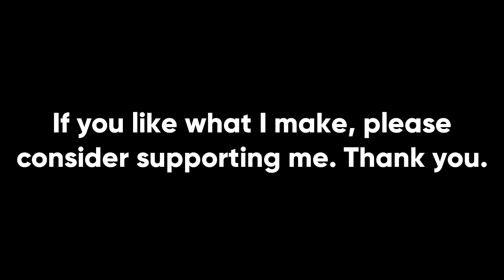America's Weaponized Go Kart (Ft.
The American T55E1 light tank isn't really a tank at all, moreso just a cannon on wheels. Its simple construction doesn't change its effectiveness, however. It is incredibly fast, packs a punch, and has no trouble dealing with Panthers or Tigers. Gaijin should probably buff the reload rate and move it to 5.7, as it currently is a bit goofy at 4.3.

Songs used (in order from first to last):
Command and Conquer: Generals - Makin' A Sweep, Search And Destroy,  Fight For Peace, Comanche Down